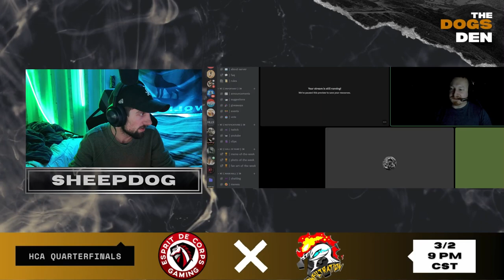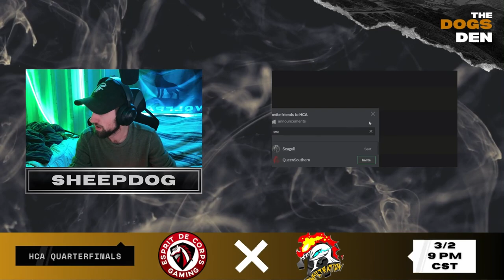ESPT v. IR | HCA Quarter Finals | 30 Min Delay